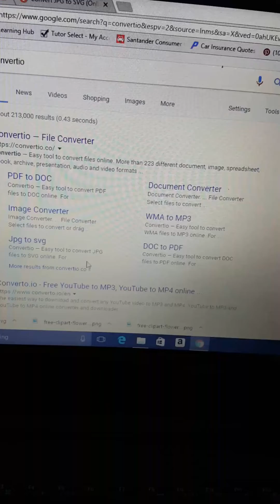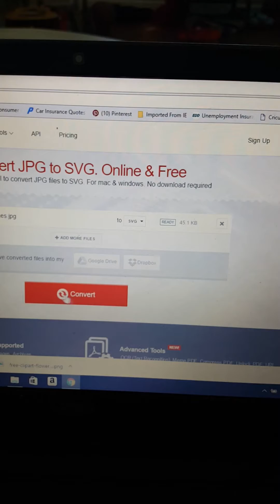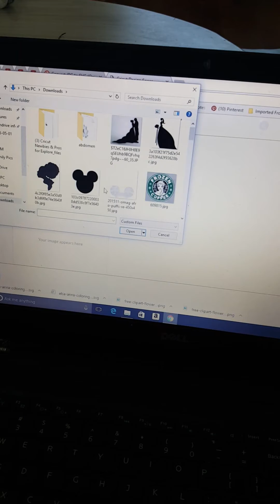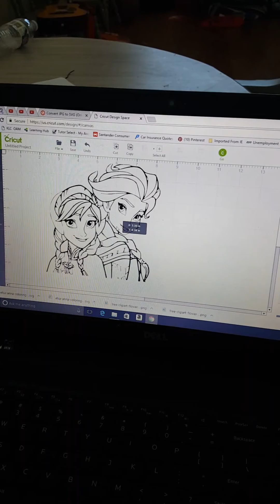Convert jpg to svg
In this video I describe how to pull a JPG Pic from google and convert it to a SVG file to use on Cricut.